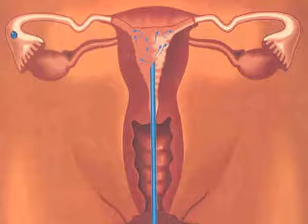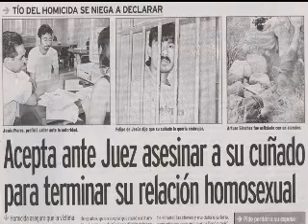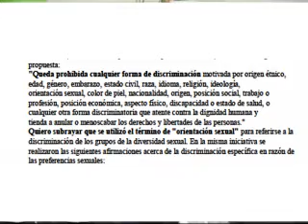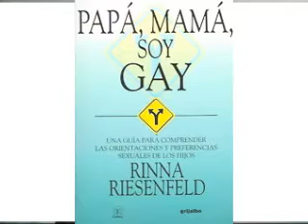Programa Foro Femenino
Este video es la grabación del programa Foro Femenino, trasmitido por el canal 7 del cable Destel. En este video, entrevistan a la activista Mariaurora Mota, con el tema Diversidad Sexual. Este programa fué grabado en Montemorelos Nuevo León México. Agradezco a la televisora el haberme dado una copia de la entrevista para editarla. Espero les guste ya que es un tema muy interesante para toda la familia y en especial a las familias que tienen un pariente o familiar que es gay, lesbiana, bixesual, transgenero, transexual. La música que uds. escucharan en este video es de Reyli Barba, el nombre de la canción es "Pégale a la Pared"
Agradezco a todos uds. sus comentarios al respecto. Ana Goñi